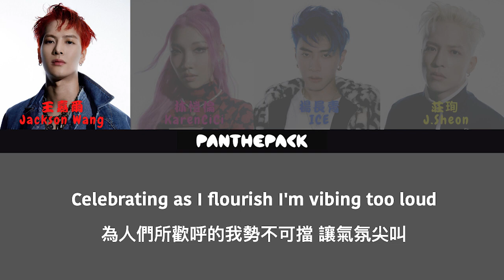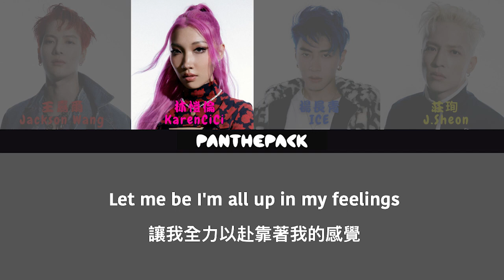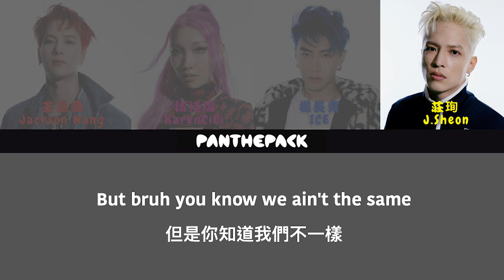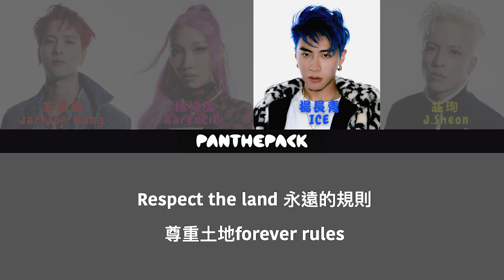【English lyrics ｜繁中字幕】PANTHEPACK - BUZZ (Lyric Video) Jackson Wang 🐼 Karencici 🐼ICE🐼J.Sheon🐼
PANTHEPACK is Team Wang label
The group is composed of four members: